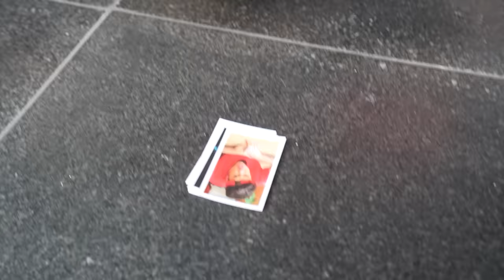EMILLY VICK E LEOZINN vs ENALDINHO E ANNINHA! - Desafio